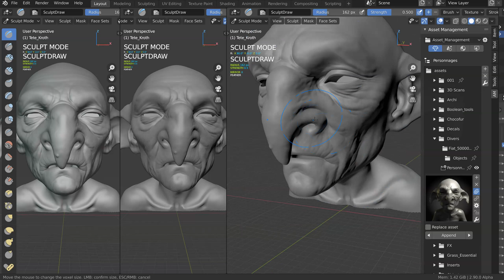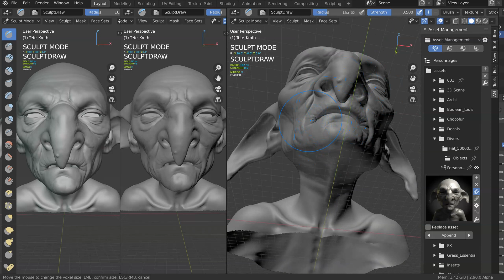BLENDER 2.9 - STUDIO LIGHT IMPROVEMENT (PLEASE!!!!)